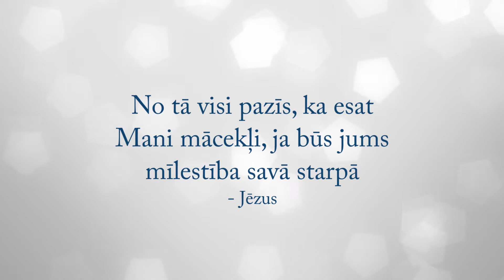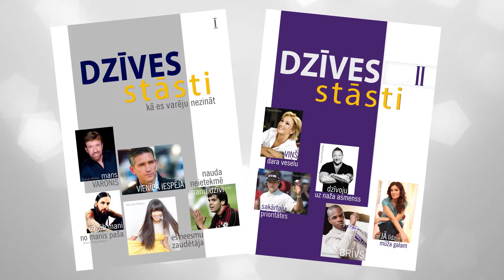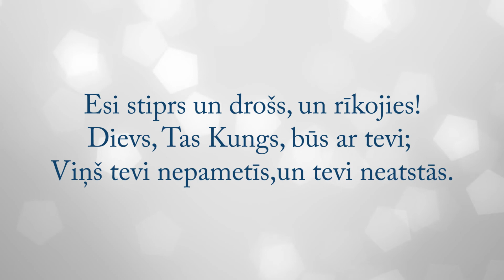2015. gada apskats | Prieka Vēsts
2015. gadā draudzes "Prieka Vēsts" pamatuzdevumi bija sadraudzība, izaugsme, misija. Ar prieku varam secināt, ka 2016. gadā mēs esam iegājuši daudz brīvāki, drošāki, tuvāki Dievam un viens otram. Mēs esam iemācījušies vairāk saprast, piedot, atbalstīt, mīlēt un ticēt vienam par otru. Arvien vairāk izbaudīt, kāda laime ir – kalpot kopā ar cilvēkiem, kuri arī mīl Jēzu un tic par atmodu mūsu zemē.